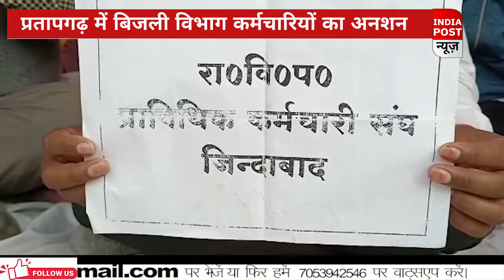प्रतापगढ़ में बिजली विभाग कर्मचारियों का अनशन।। Indiapost­­­­ NEWS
प्रतापगढ़ में बिजली विभाग कर्मचारियों का अनशन
Indiapost ­­­­NEWS